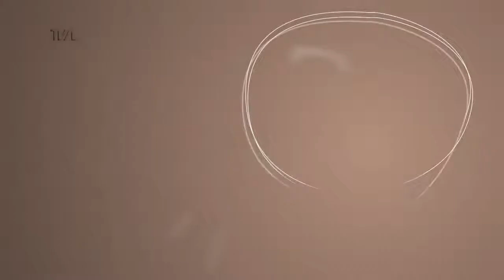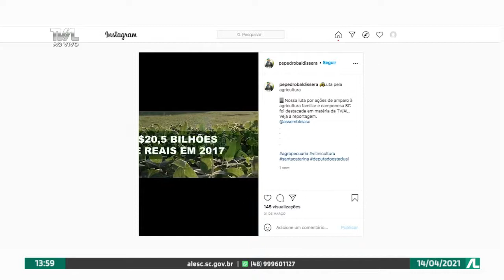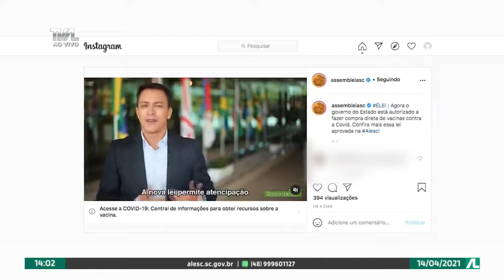Programa Conecta - 14/04/21